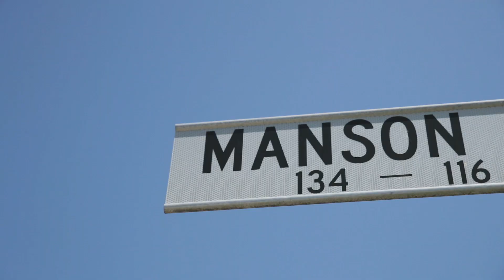50 Harding Street, Hendra